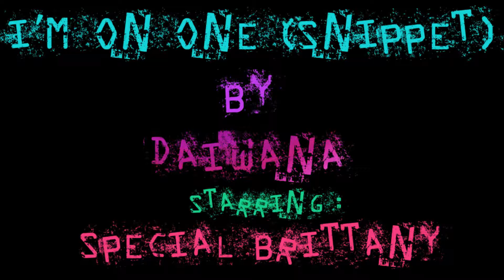N.I. Maschine Girl Covers|I'm On One ft special brittany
Skype: Sophysticated L.O.G.I.C
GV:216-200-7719